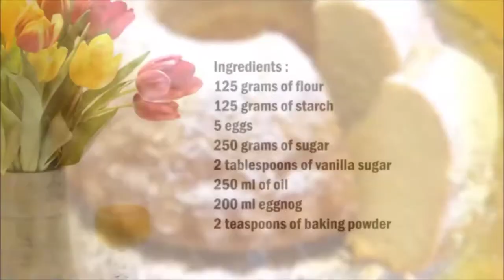How to make eggnog cake | eggnog cake with white cake mix | eggnog cake from scratch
Ingredients:

English :
125 grams of flour
125 grams of cornstarch
5 eggs
250 grams of sugar
2 tablespoons of vanilla sugar
250 ml of oil
200 ml egg liqueur
2 teaspoons of baking powder

Beat the eggs with the sugar and vanilla sugar, then add the liquid ingredients and mix. Finally add flour, starch and baking powder and mix well.
Bake the cake at 180 ° C for 60 minutes.
Then let the cake cool down completely and then take it out of the mold.
Finally, sprinkle with powdered sugar.

中文：
125克麵粉
125克玉米澱粉
5個雞蛋
250克糖
2湯匙香草糖
250毫升油
200毫升雞蛋利口酒
2茶匙發酵粉

用糖和香草糖打雞蛋，然後添加液體成分並混合。最後加入麵粉，澱粉和發酵粉並充分混合。
將蛋糕在180°C下烘烤60分鐘。
然後讓蛋糕完全冷卻，然後將其從模具中取出。
最後，撒上糖粉。

- Keywords -

This is a Creative Commons video,
Licence

Video owner channel - Cooking with Mimmo 與米莫烹飪